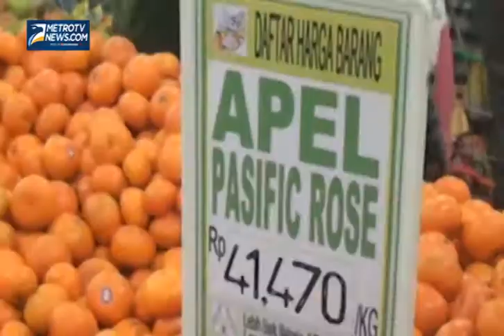Persiapan Nyepi, Warga Borong Makanan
Metrotvnews.com, Denpasar: Aksi warga memborong makanan terjadi di beberapa super marker di Denpasar, Bali kemarin (Minggu, 30/3). Berbagai Kebutuhan makanan dibeli untuk persiapan selama perayaan Nyepi berlangsung.